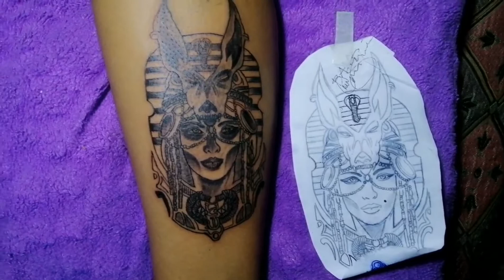Tattoo timelapse - egyptian costumized tattoo